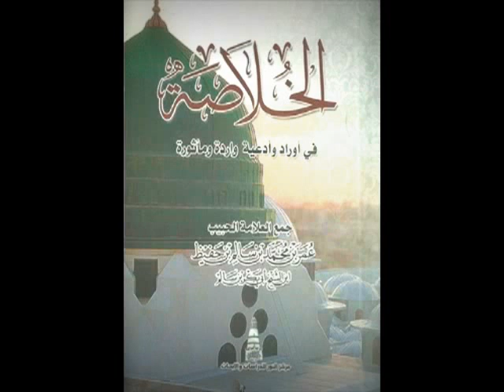Habib Umar - Khulasa - 14 Al Waqi'ah & The Dua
The Khulasa is a comprehensive book of recitations, dhikr and supplications taken from our beloved Prophet (salallahu alayhi wa salam) and the Quran, it also includes famous compilations of the saints and righteous scholars.

The Khulasa was compiled by the grand scholar and saint of our times Shaykh Habib Umar Bin Hafidhz (may Allah preserve him and benefit us through him), it is an essential compilation for any aspirant upon the path of seeking nearness to our Lord.